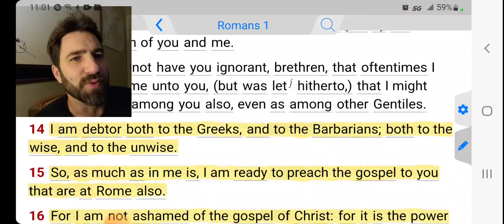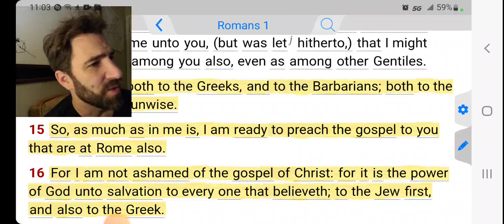The Gospel Is The Power Of God Unto Salvation!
Romans 1:16-17 KJVS
For I am not ashamed of the gospel of Christ: for it is the power of God unto salvation to every one that believeth; to the Jew first, and also to the Greek. [17] For therein is the righteousness of God revealed from faith to faith: as it is written, The just shall live by faith.